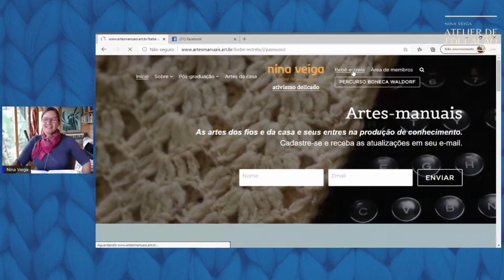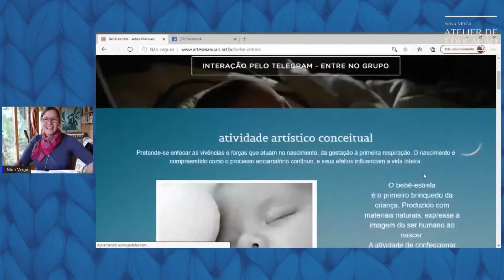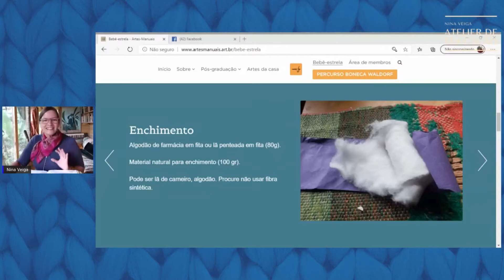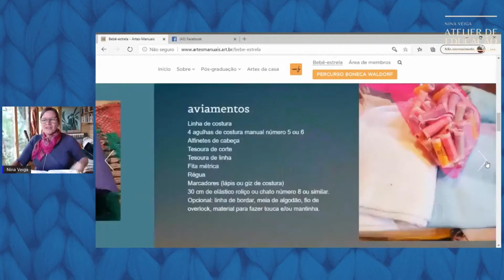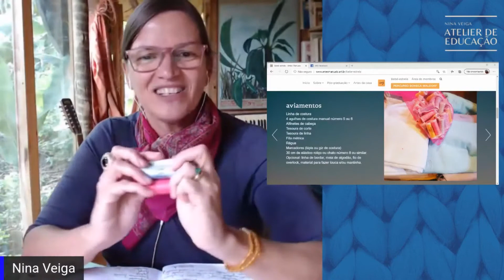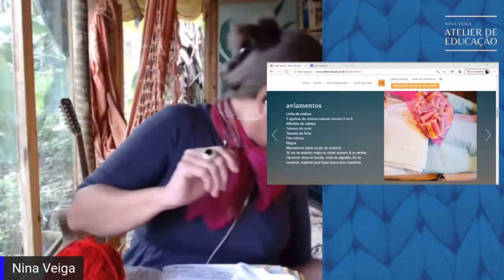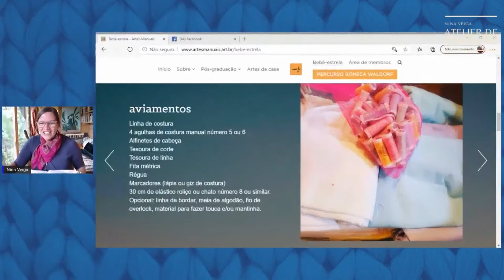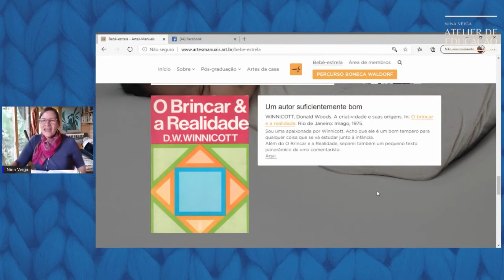Bebê-Estrela oficina online - introdução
Apresentação do projeto e do ambiente virtual de aprendizagem.

A oficina é assíncrona e as aulas podem ser cursadas quando a qualquer momento.
Temos aulas: conceituais, procedimentais e atitudinais.

A interação será por Telegram.